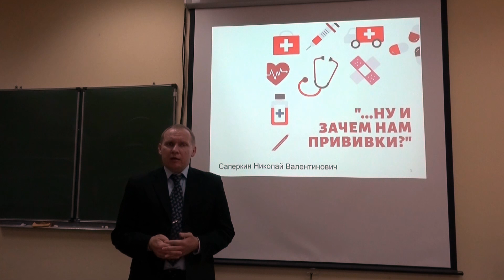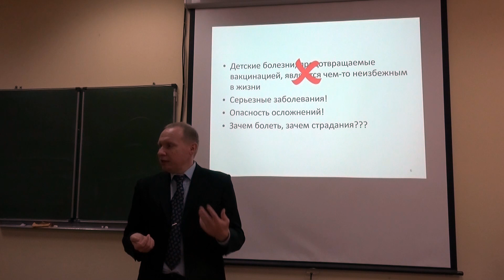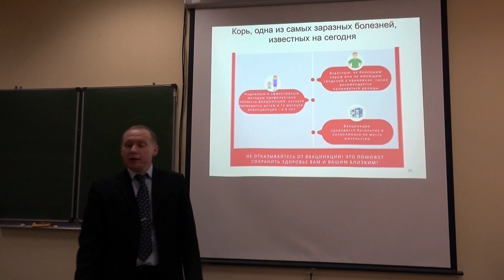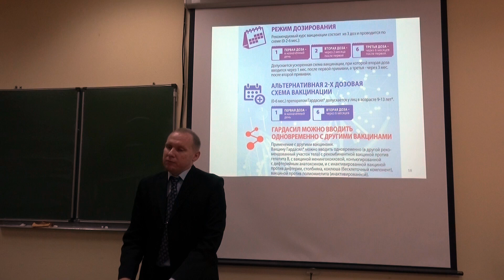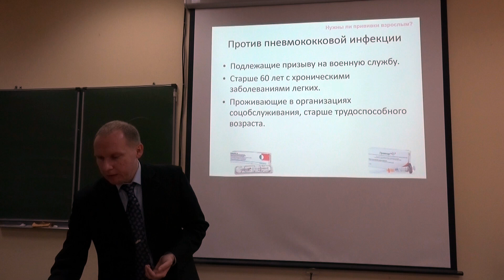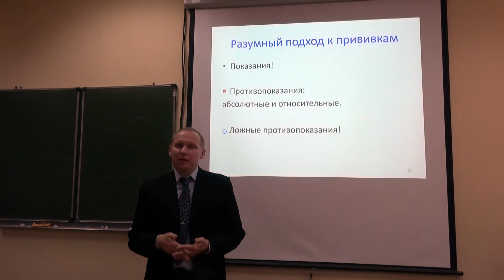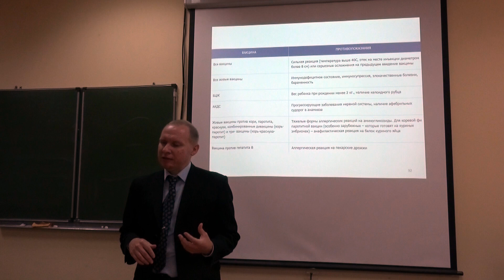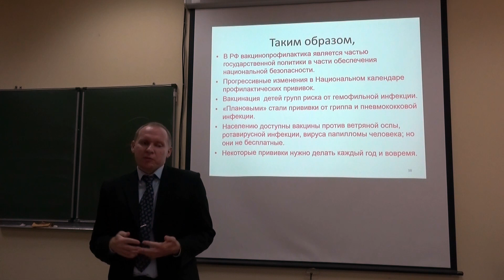Вся правда о прививках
Лекция 4